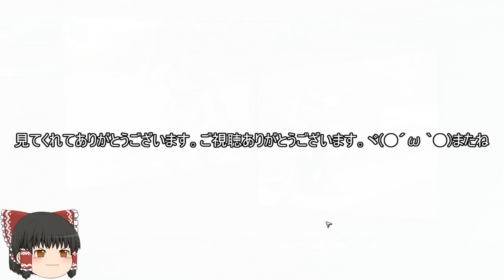機動戦士ガンダムオンライン[ゆっくり実況プレイ](キャリフォルニア・ベース）パート760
ジオンの重撃タイプと砲撃タイプの実況プレイです。